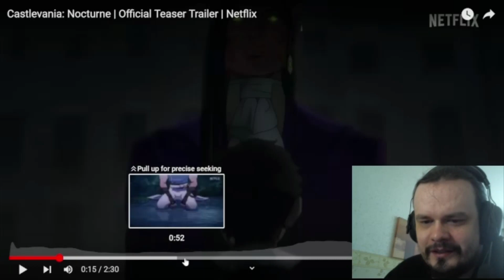Castlevania Nocturne Teaser Trailer REACTION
I have high hopes for this one!